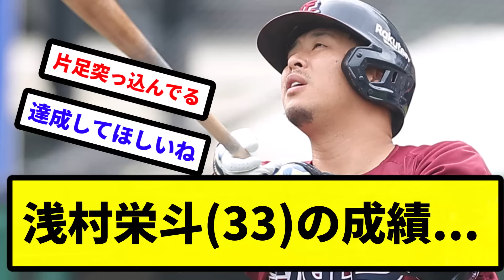【通算成績】浅村栄斗(33)の成績...【プロ野球反応集】【2chスレ】【1分動画】【5chスレ】